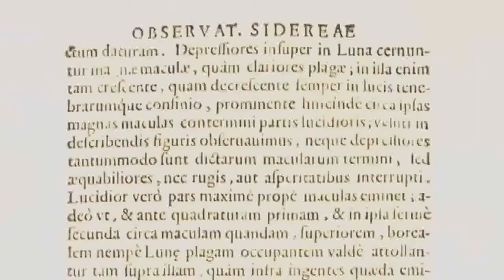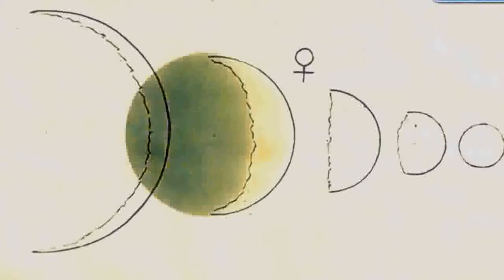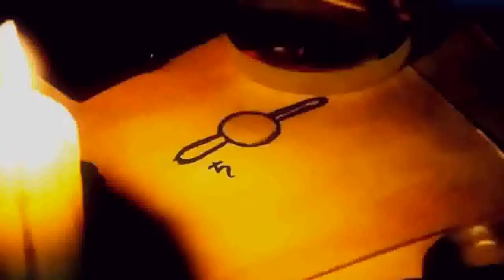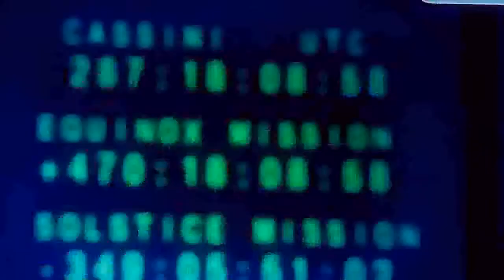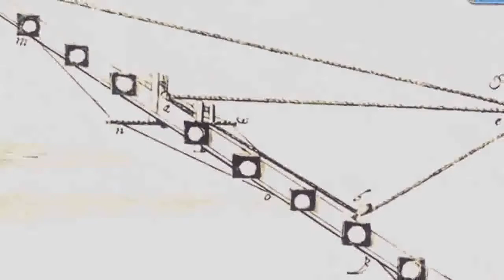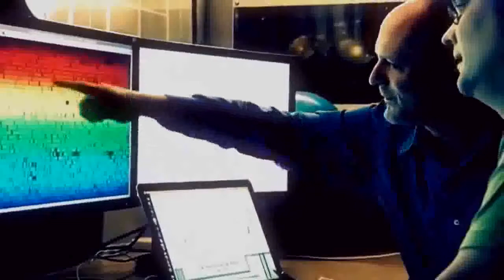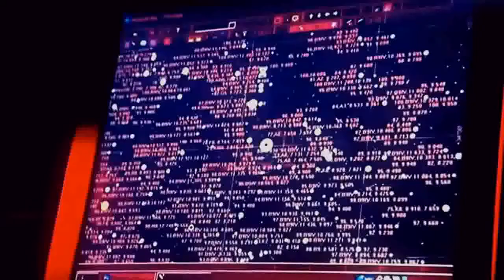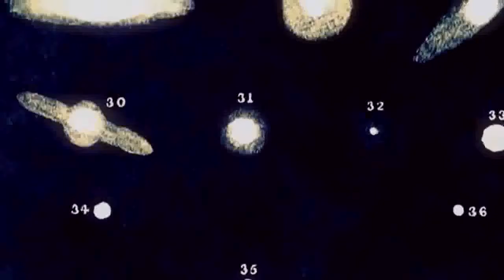Science Documentary - Nibiru, Planet X universe - The mystery of the Milky Way